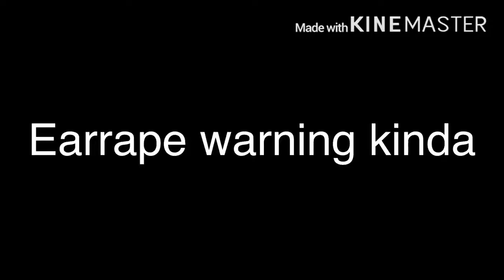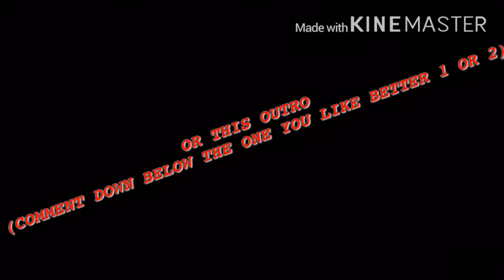New channel update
Yea boiiiiiiiiiiiiiiiiiiiiiiiiiiiiiiiiiiiiiiiiiiiiiiiiiiiiiiiiiiiiiiiiiiiiiiiiiiiiiiiiiiiiiiiiiiiiiiiiiiiiiiiiiiiiiiiiiiiiiiiiiiiiiiiiiiiiiiiiiiiiiiiiiiiiiiiiiiiiiiiiiiiiiiiiiiiiiiiiiiiiiiiiiiiiiiiiiiiiiiiiiiiiiiiiiiiiiiiiiiiiiiiiiiiiiiiiiiiiiiiiiiiiiiiiiiiiiiiiiiiiiiiiiiiiiiiiiiiiiiiiiiiiiiiiiiiiiiiiiiiiiiiiiiiiiiiiiiiiiiiiiiiiiiiiiiiiiiiiiiiiiiiiiiiiiiiiiiiiiiiiiiiiiiiiiiiiiiiiiiiiiiiiiiiiiiiiiiiiiiiiiiiiiiiiiiiiiiiiiiiiiiiiiiiiiiiiiiiiiiiiiiiiiiiiiiiiiiiiiiiiiiiiiiiiiiiiiiiiiiiiiiiiiiiiiiiiiiiiiiiiiiiiiiiiiiiiiiiiiiiiiiiiiiiiiiiiiiiiiiiiiiiiiiiiiiiiiiiiiiiiiiiiiiiiiiiiiiiiiiiiiiiiiiiiiiiiiiiiiiiiiiiiiiiiiiiiiiiiiiiiiiiiiiiiiiiiiiiiiiiiiiiiiiiiiiiiiiiiiiiiiiiiiiiiiiiiiiiiiiiiiiiiiiiiiiiiiiiiiiiiiiiiiiiiiiiiiiiiiiiiiiiiiiiiiiiiiiiiiiiiiiiiiiiiiiiiiiiiiiiiiiiiiiiiiiiiiiiiiiiiiiiiiiiiiiiiiiiiiiiiiiiiiiiiiiiiiiiiiiiiiiiiiiiiiiiiiiiiiiiiiiiiiiiiiiiiiiiiiiiiiiiiiiiiiiiiiiiiiiiiiiiiiiiiiiiiiiiiiiiiiiiiiiiiiiiiiiiiiiiiiiiiiiiiiiiiiiiiiiiiiiiiiiiiiiiiiiiiiiiiiiiiiiiiiiiiiiiiiiiiiiiiiiiiiiiiiiiiiiiiiiiiiiiiiiiiiiiiiiiiiiiiiiiiiiiiiiiiiiiiiiiiiiiiiiiiiiiiiiiiiiiiiiiiiiiiiiiiiiiiiiiiiiiiiiiiiiiiiiiiiiiiiiiiiiiiiiiiiiiiiiiiiiiiiiiiiiiiiiiiiiiiiiiiiiiiiiiiiiiiiiiiiiiiiiiiiiiiiiiiiiiiiiiiiiiiiiiiiiiiiiiiiiiiiiiiiiiiiiiiiiiiiiiiiiiiiiiiiiiiiiiiiiiiiiiiiiiiiiiiiiiiiiiiiiiiiiiiiiiiiiiiiiiiiiiiiiiiiiiiiiiiiiiiiiiiiiiiiiiiiiiiiiiiiiiiiiiiiiiiiiiiiiiiiiiiiiiiiiiiiiiiiiiiiii